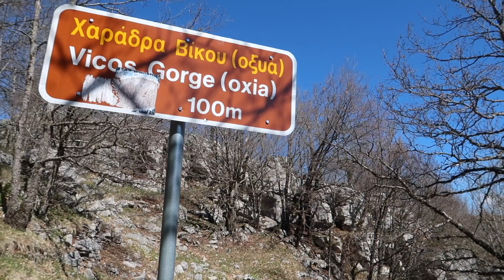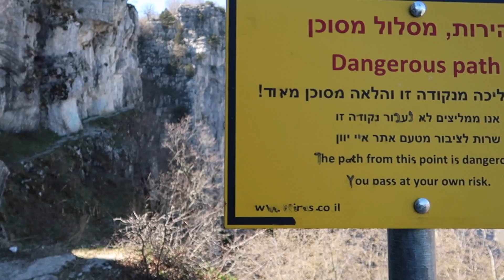Die Vikos-Schlucht steht im Guinness-Buch der Rekorde - Vlog #19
Die Angaben über die maximale Tiefe der Schlucht differieren übrigens erheblich und schwanken zwischen 600 m und knapp 1.000 Meter. Im Guinness-Buch der Rekorde ist sie als tiefste Schlucht der Welt eingetragen, wobei das Verhältnis zwischen Tiefe und Breite als massgebliches Kriterium definiert wurde.
Abbnoniere unseren beliebten Newsletter und erhalte jeden Samstag einen exklusiven Einblick in unser Reisetagebuch:

Alles weitere zur unseren Erlebnissen zwischen den Videos erfährst du immer

Gefilmt und bearbeitet mit

*Canon PowerShot G7 X Mark I
*Sony Alpha 7 II Digitalkamera
*Apple MacBook Pro Retina
*Lenovo Ideapad

So schützen wir unsere Wertsachen im Camper